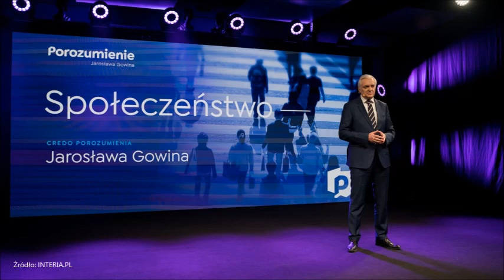Wiceminister przechodzi do Gowina. Będą kolejni?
Konwencja Porozumienia, czyli Porozumienie dla Polski.

  (fot. YouTube.com/Partia Porozumienie Jarosława Gowina - wideo zrzutu ekranu zdjęcie)